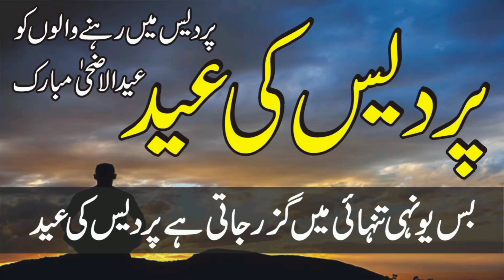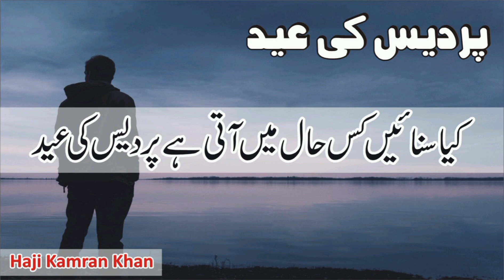Pardis ki Eid | Best Collection Of urdu Quotes about Pardis ki Eid | Eid-ul-Azha Sad Poetry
Dear viewers, this video is about life changing quotes.
With the help of this channel, we share life changing quotes, urdu poetry and videos of general knowledge.
Please, do SHARE my video if you LIKE it. Share your feedback in the form of COMMENTS.